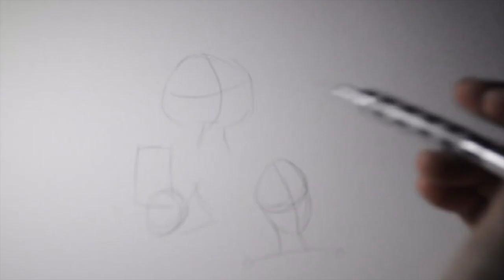HOWL News: 2/21